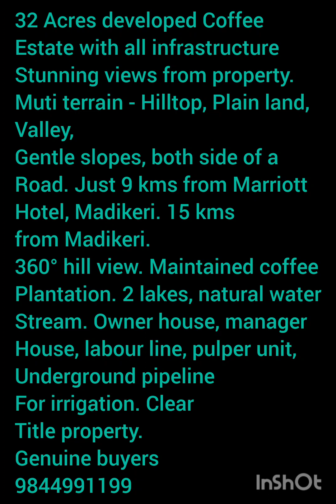32 Acres Coffee Estate beautiful landscape property, stunning views. for sale in Coorg.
32 Acres beautiful coffee estate on an elevation with spectacular hill views, maintained estate with lakes, natural water stream, electricity, robusta coffee plantation, arecanut, Pepper, owner house, manager house, labour line, pulper unit, drying yard, open Views.
Property in both sides of a secluded road. Just 350 mtrs from main road.
15 kms from Madikeri, Coorg.
Clear title property.
Genuine buyers please DM.